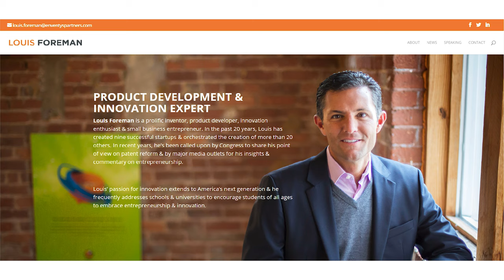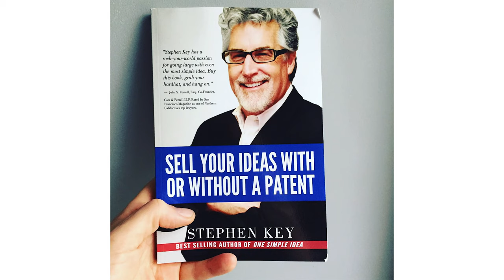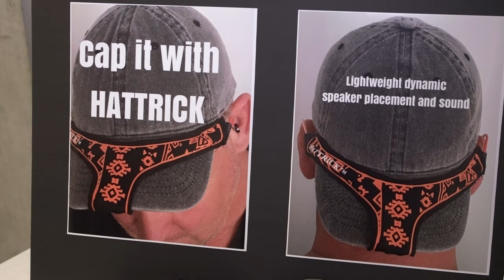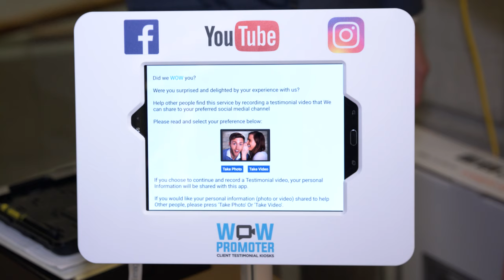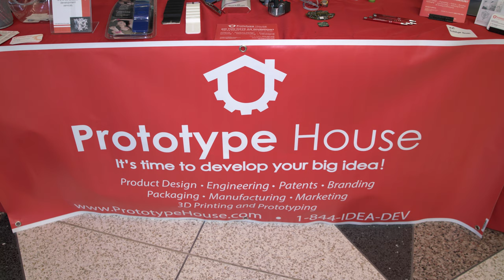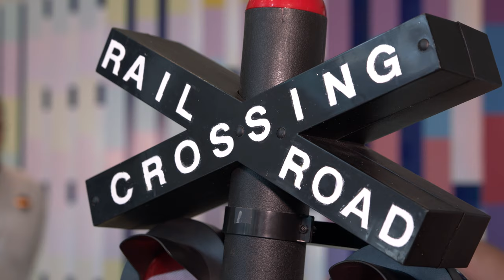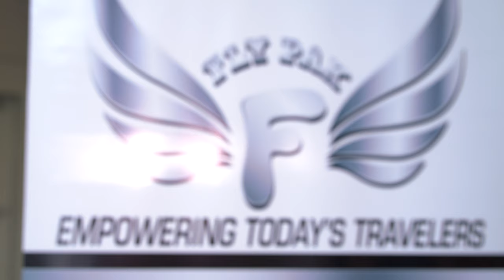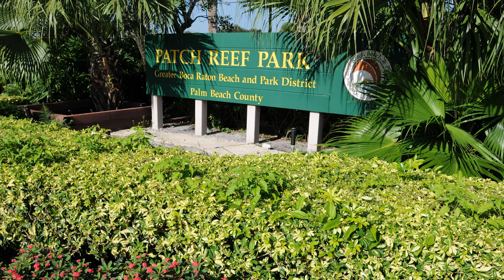Exposition Show Florida Video Production Company Videography Videographer West Palm Beach Miami